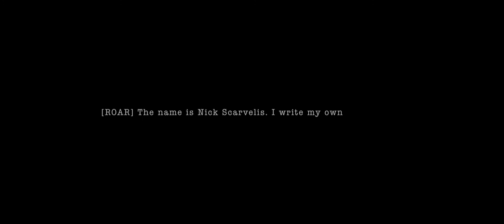[ROAR] Nicholas Scarvelis,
Dir DuNo Tran